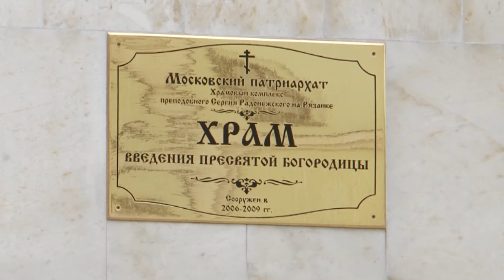"...кто хочет идти за Мною, отвергнись себя, и возьми крест свой, и следуй за Мною."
27 марта 2022 г. ( 14 марта ст. ст.), воскресенье. Неделя 3-я Великого поста, Крестопоклонная.
Проповеди клирика храмового комплекса прп. Сергия Радонежского на Рязанке иерея Дмитрия Самохина.
Евангелие от Марка, Глава 8, стихи 34-38; Глава 9, стихи 1